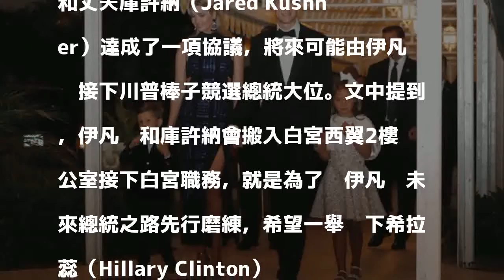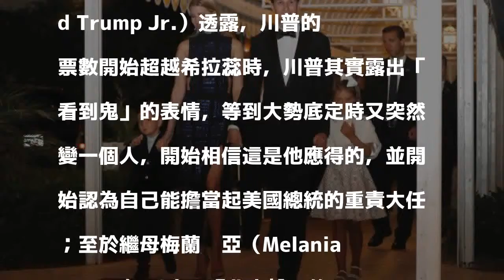美新書重磅爆料：第一千金想挑戰總統大位！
〔即時新聞／綜合報導〕美國前記者沃夫（Michael Wolff）的新書《烈燄與怒火：川普白宮揭密》（Fire and Fury: Inside the Trump White House）將在美國出版，文中爆料多項白宮和美國總統川普的秘辛，其中提到川普女兒伊凡卡（Ivanka Trump）也可能選總統，希望能成為美國首任女總統。

發表評論評論如下。